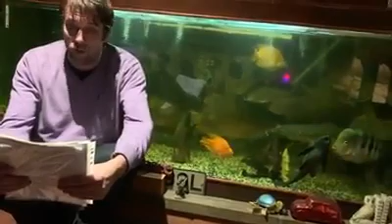PAGE 26 09 2005 ReallifedreamsmybookI’mwriting@Mycopywrite